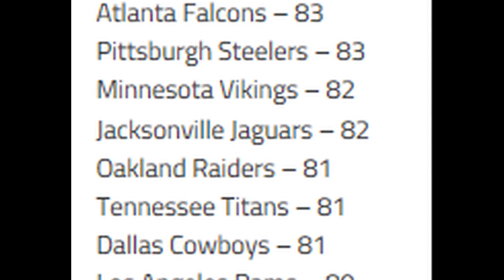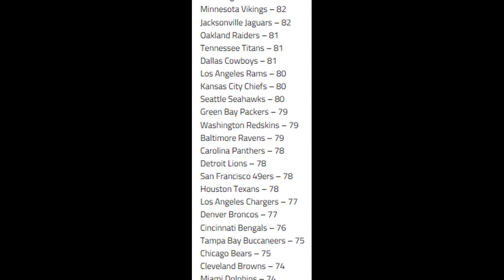BETRUNKENE MADDEN 19 RANKINGS?!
Meine Fresse...….